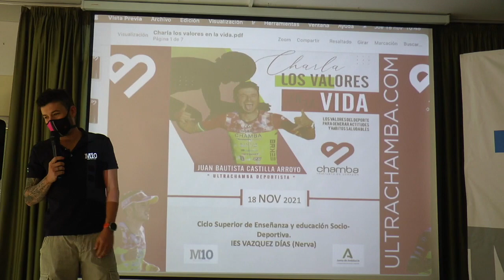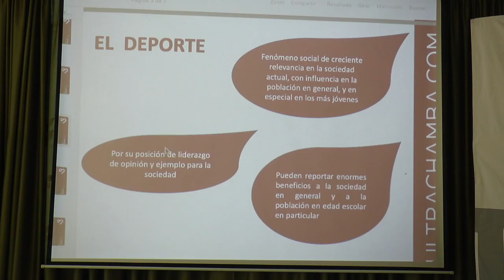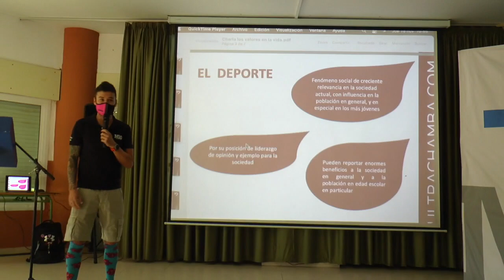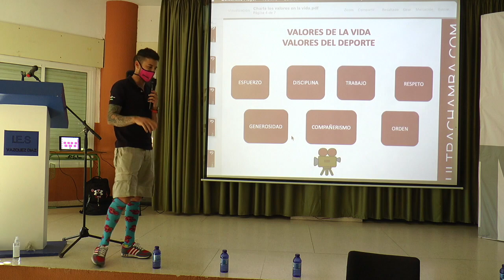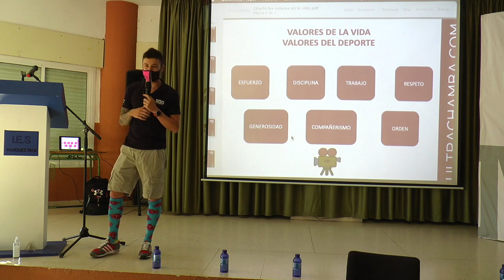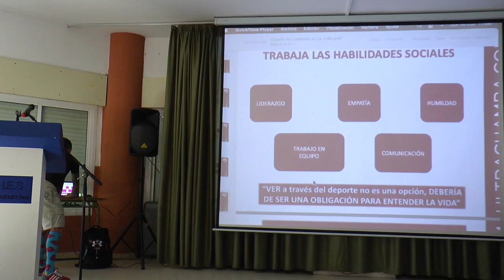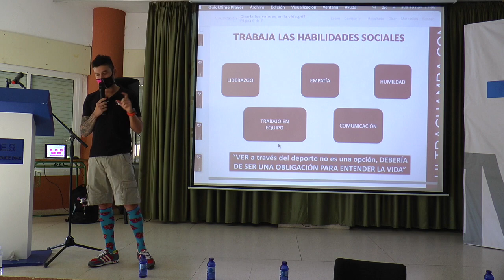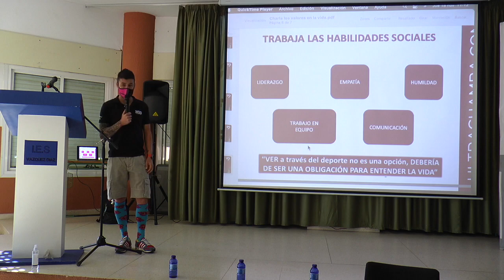El Programa Mentor10 propicia el encuentro de Chamba con alumnos del IES Vázquez Díaz de Nerva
Este vídeo trata de: El Programa Mentor10 propicia el encuentro de Chamba con alumnos del IES Vázquez Díaz de Nerva.